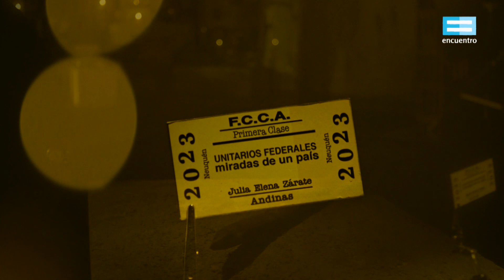Unitarios federales: Andinas (copete de inicio) - Canal Encuentro